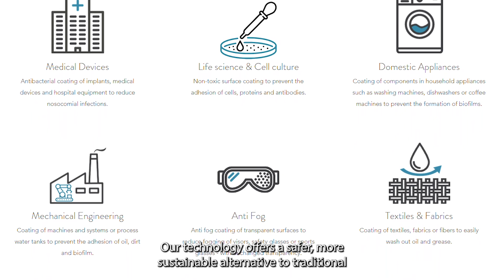RedZone welcomes Flux Polymers - part 1